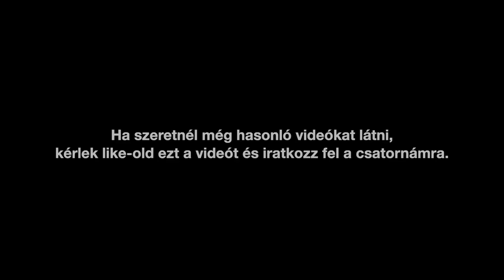Számítasz! Értékes az életed!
Tudod, kiről szól a te életed? Rólad. Arról, hogy te mit szeretnél. Te mit hiszel. Te, senki más.